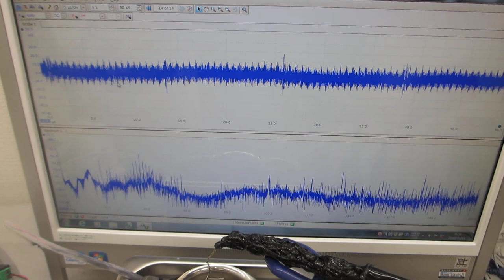６００ＭＨｚ以上の超音波伝搬状態を可能にする超音波洗浄器実験（超音波システム研究所）